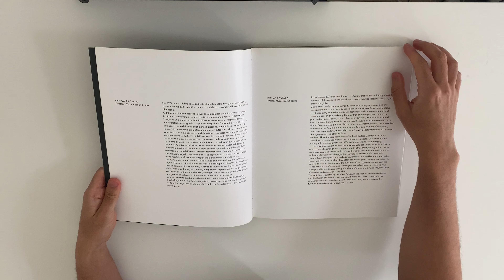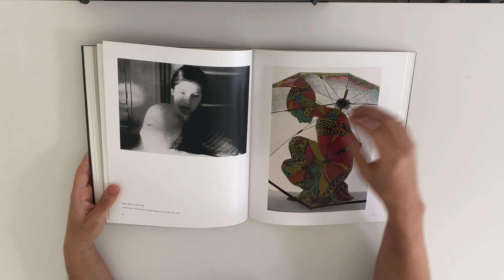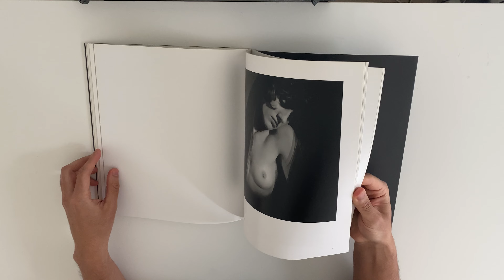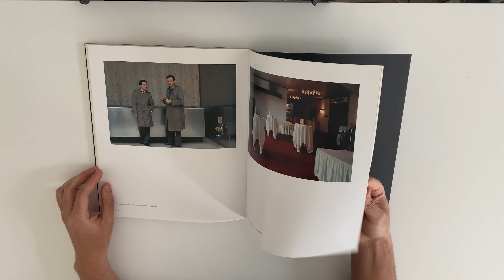Frank Horvat By Frank Horvat (Photo book)